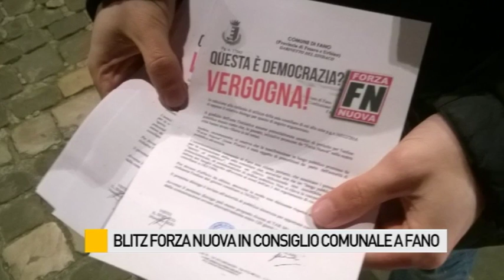Occhio alla NOTIZIA 14/3/2016